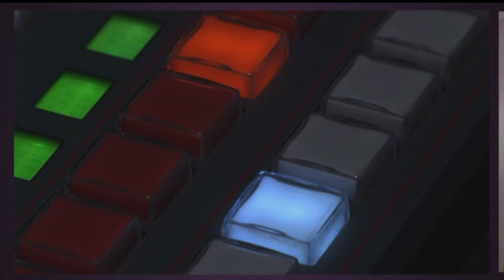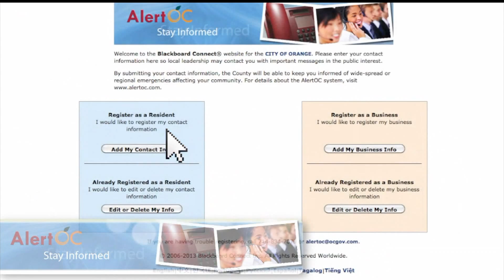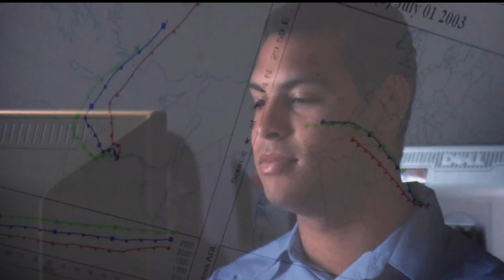Chapman News Special Show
Hosts Zack Shucklin and Simone Buteau host a somewhat irreverent, pre-spring break edition of Chapman News. The pair and incoming Chapman-student President Austin Kernan debate Orange resident David Cordero over whether Chapman and its students are good neighbors. Plus...cooking with Miss Orange, Nicole Renard.